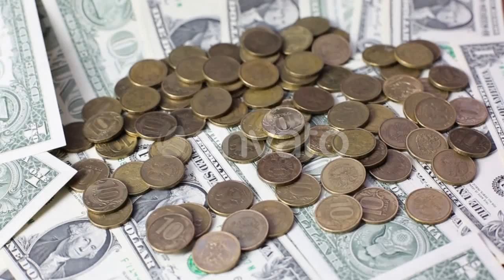Automated CNC Wood Carving Machine Operates - (industrial) Stock Footage | Mega Pack +40 items